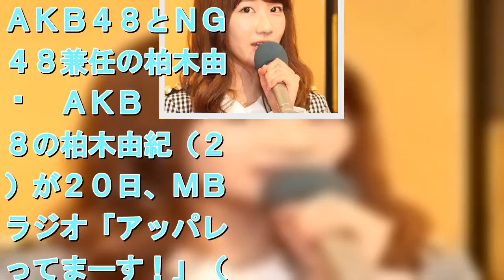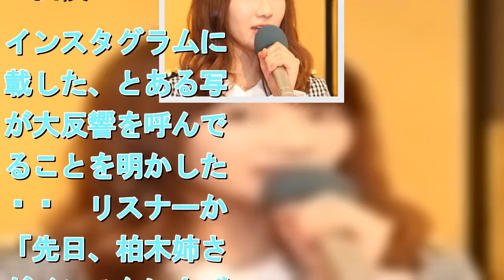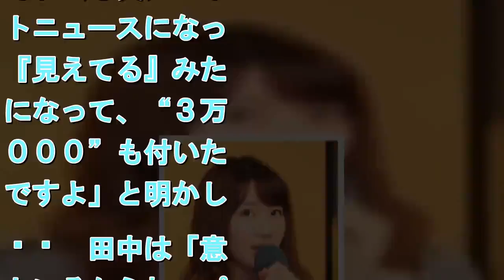柏木由紀 ３万８０００も“いいね”がついた写真にがっかり？「オシャレとか、関係ないんだな」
ＡＫＢ４８とＮＧＴ４８兼任の柏木由紀    　ＡＫＢ４８の柏木由紀（２７）が２０日、ＭＢＳラジオ「アッパレやってまーす！」（水曜・後１０・００）に出演。問題の写真はファンの撮影タイムでの１コマで、柏木が頭に手のひらをあてた“ウサギポーズ”でしゃがんでいるのだが、それがいわゆる“パンチラ”として認識されてしまったのだ。  　アンガールズ田中（４３）は「完全に見えてる」とハシャいでいたが、柏木は「黒のショートパンツなんですよ」と種明かし。「狙ってもないし、見えちゃダメなものでもない」と弁明していた。  　それでも「服とか載せると、だいたい“１万いいね”ぐらいなんですよ。それ（写真）がネットニュースになって『見えてる』みたいになって、“３万８０００”も付いたんですよ」と明かした。  　田中は「意外といるからね。パンツ好き」と男性目線で主張。それを聞いたケンドーコバヤシ（４６）は「脱いでクシャクシャのパンツ撮ってたら“いいね”めっちゃ来ると思う」と提案すると、柏木は「そこまでして“いいね”は欲しくない」とキッパリ拒否していた。